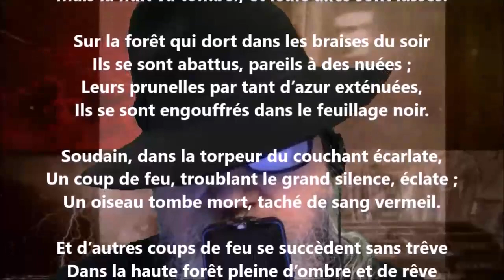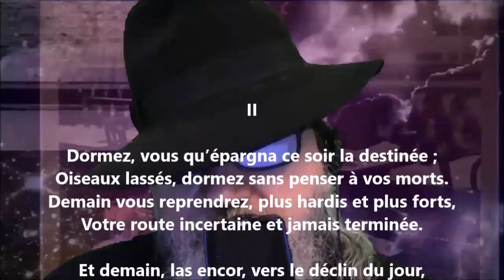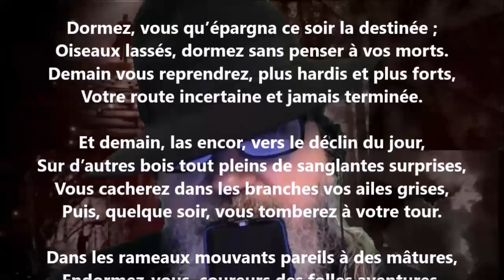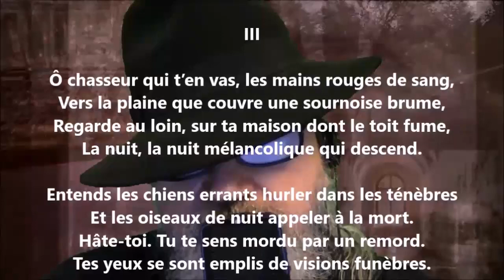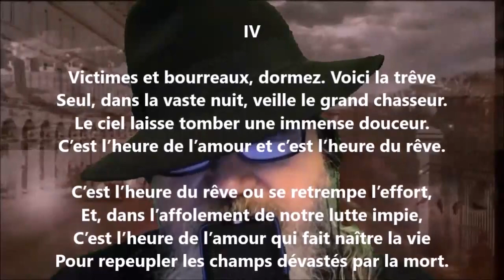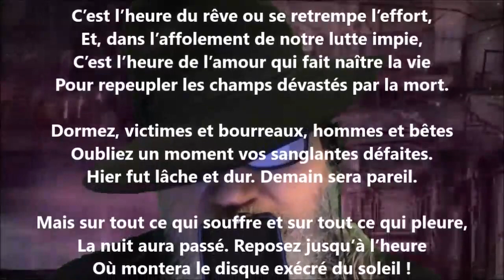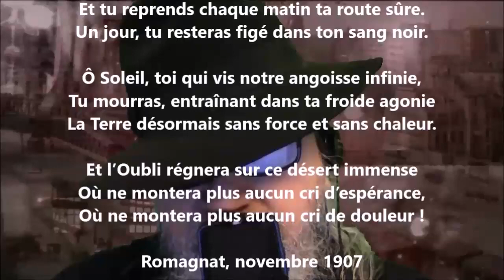L’affût des ramiers - Michel Vasson lu par Yvon Jean